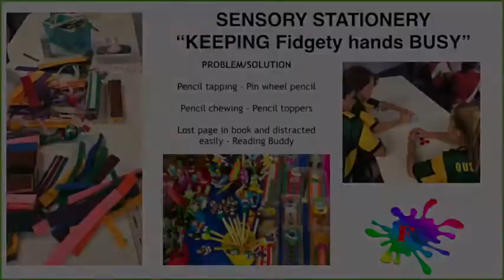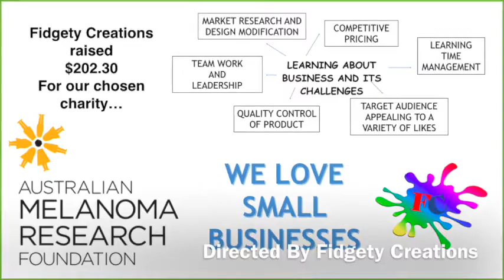Fidgety Creations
Queens Beach State School Entry
Kidpreneur Challenge 2017